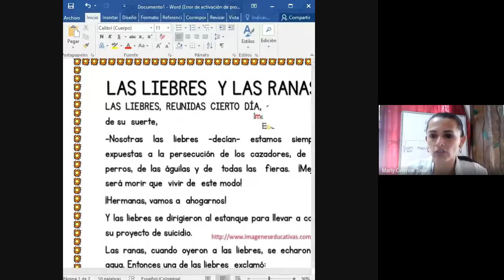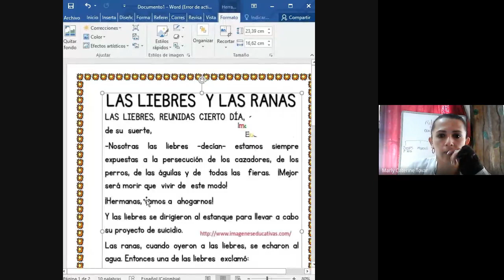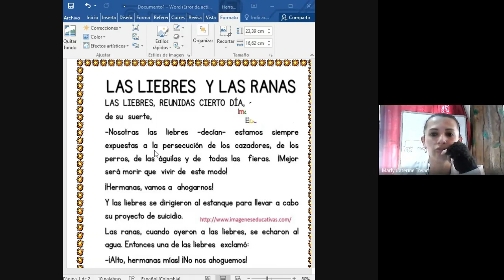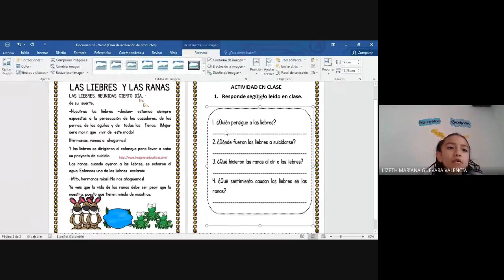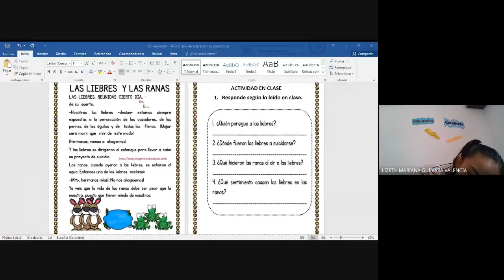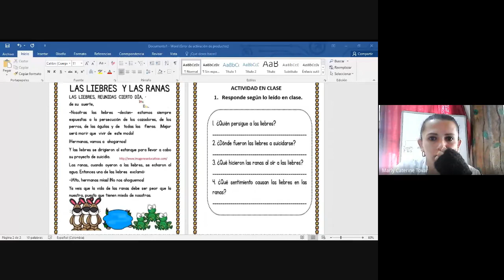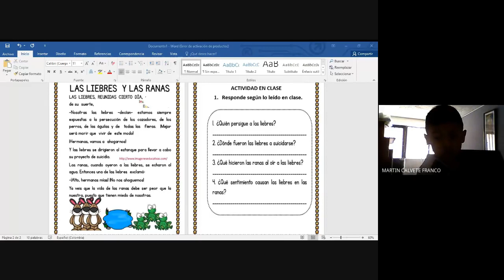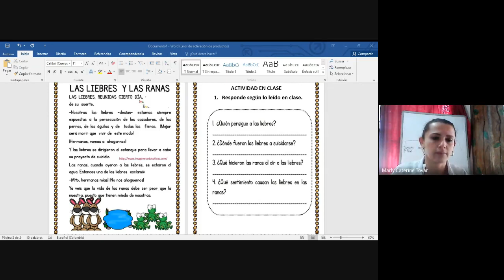ESPAÑOL GRADO 1º LA FÁBULA 21 ABRIL 2021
LA FÁBULA 21 ABRIL 2021